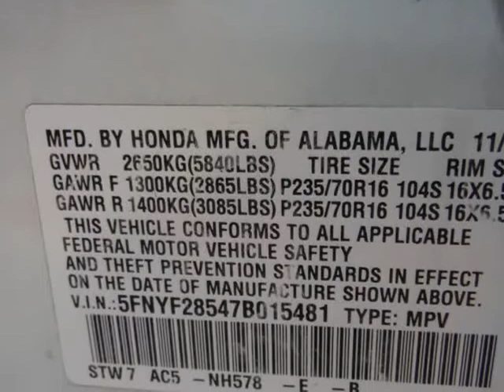2007 Honda Pilot 2WD 4dr EX-L (SAN ANTONIO, Texas)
American auto groups
9506 Braun Rd
SAN ANTONIO